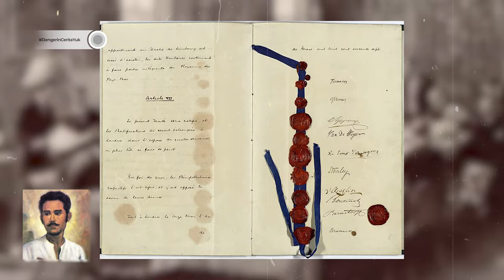Mati Muda di Tiang Gantungan! Kisah Kapitan Pattimura | Cerita ID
Halloo Tontoners!

Sepanjang 1817, roda pertempuran terus berputar. Rakyat Maluku menggempur balik Belanda yang baru saja mendapatkan Kepulauan Maluku dari Inggris. Hiporia Belanda yang kemudian berujung kehancuran saat rakyat bersatu membabat habis mereka dibawah sosok komando yang amat tangguh, pemberani, dan sukar dikalahkan. Bukan perkara mudah bagi belanda untuk menyingkirkan orang yang telah membuat VOC rugi besar. Dialah Kapitan Pattimura